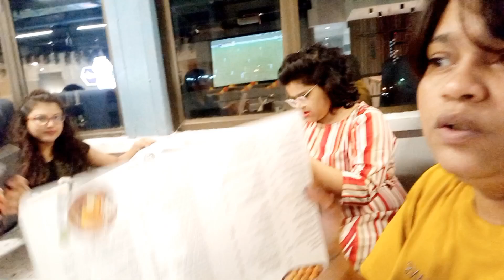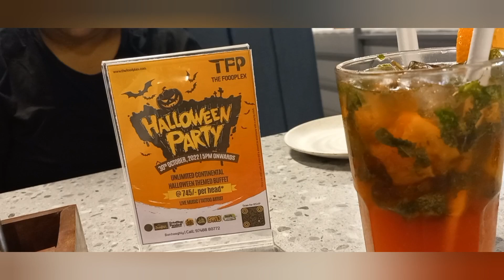A EVENING WITH MY GALS ❤️❤️🤗🤗🤩😘😍